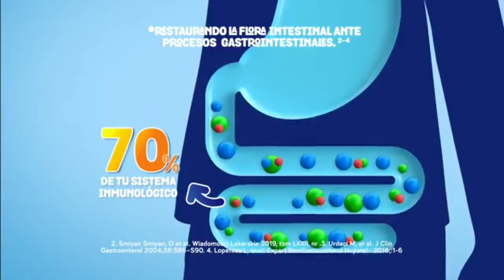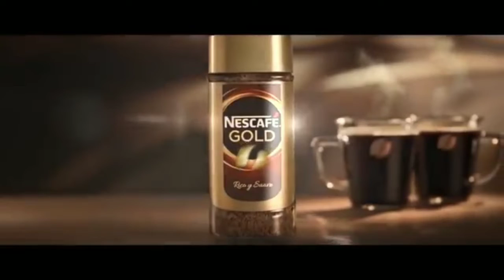Comerciales Colombia vs Argentina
Alguna vez te has preguntado cómo son los comerciales en otros países, hoy te respondo esa pregunta, presentándote  una pequeña comparación de comerciales Colombianos  y Argentinos.